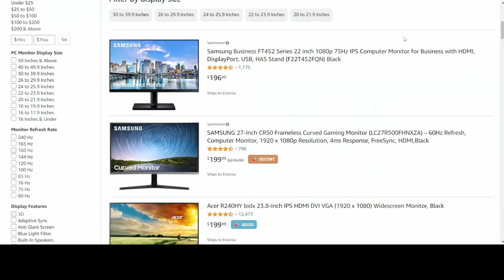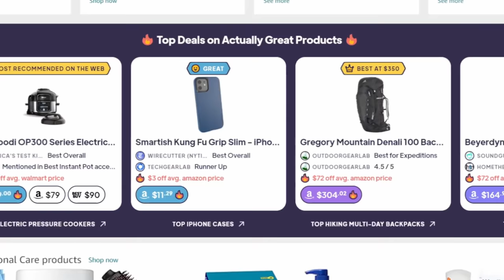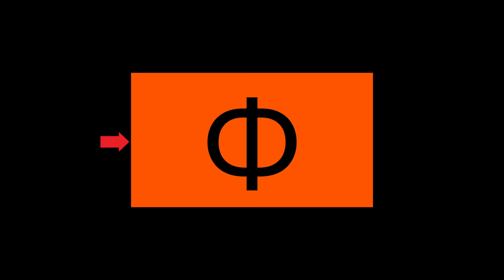This HURTS My Brain | Fan Showdown S3E5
It’s time to get back to our roots, Fan Showdown Season 3 Episode 5. Today we test some fans that use math and some that use some imagination.

Submit your design (atlease .STL file)

Cameras used.
BlackMagic Pocket cinema 6k pro

Filament used
Printbed.com